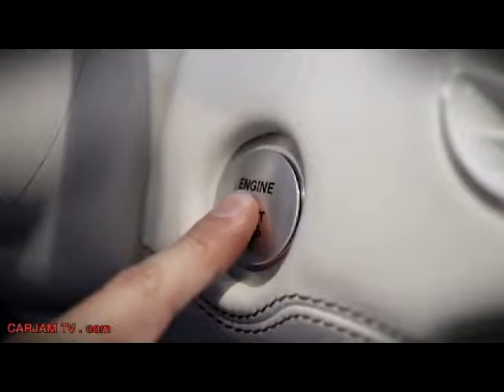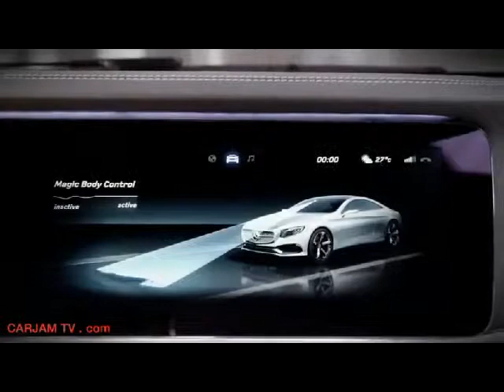Tenita Jordan Sisters